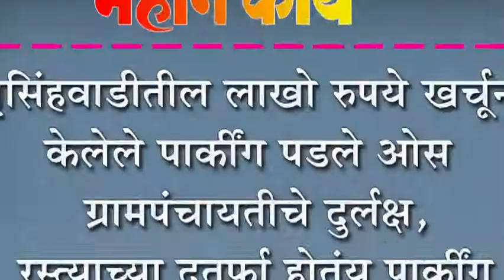नृसिंहवाडीतील लाखो रुपये खर्चून केलेले पार्कींग पडले ओस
नृसिंहवाडीतील लाखो रुपये खर्चून केलेले पार्कींग पडले ओस : ग्रामपंचायतीचे दुर्लक्ष, रस्त्याच्या दुतर्फा होतंय पार्कींग